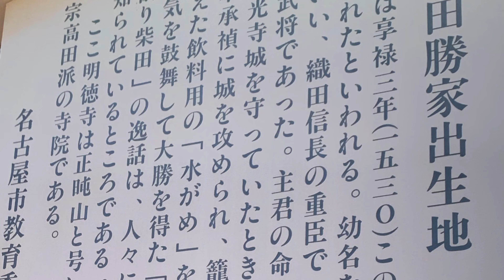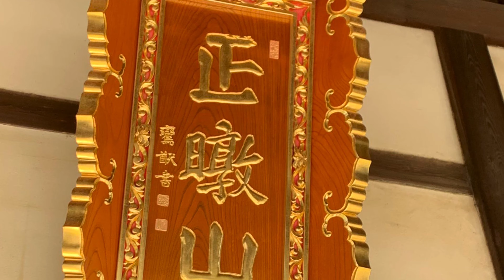【城を観る】《下社城（尾張国）》2020 〜鬼柴田！柴田勝家生誕地！下社城跡を観る〜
《下社城（尾張国）》
［読み方］しもやしろじょう（おわりのくに）
［撮影日］2020/05/29
［撮影者］バイソン
［BGM］Japanese Style 2（written by RIG Production）
［Twitter］@baisonsiro